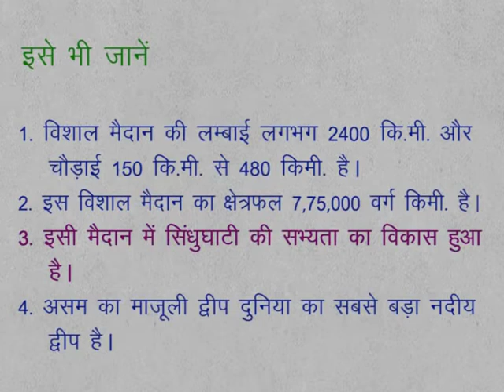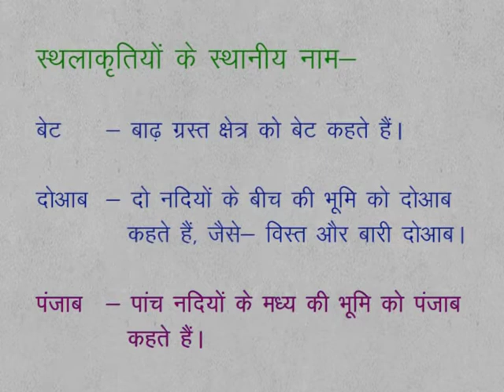CLASS 9th SOCIAL SCIENCE | CHAPTER 2 A general introduction